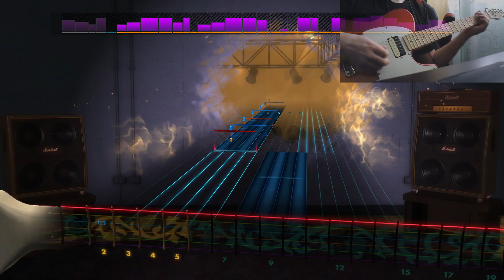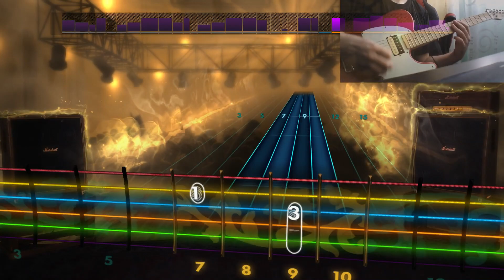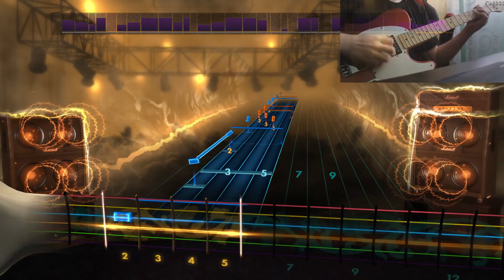Get What's Coming - Rival Sons - 98% (Lead) (Custom Song)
Tuning: E Flat Standard.